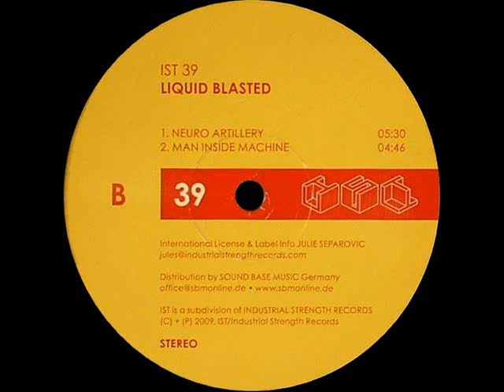Liquid Blasted - Neuro Artillery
IST Records